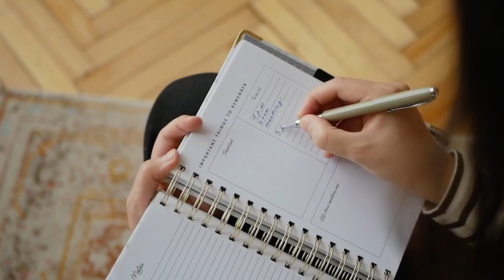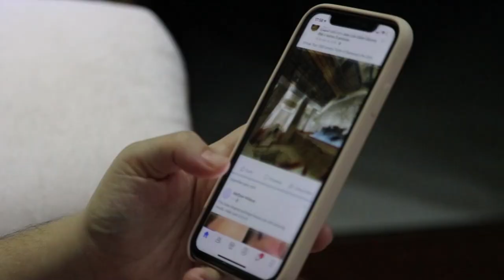The Best Anti-Procrastination Tool You've Never Heard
I’ve stumbled across procrastination-busting methods I’ve never seen before. They’ve been helping me a lot. Maybe they’ll help you too.

0:00 Intro
0:23 Scheduling
0:45 2-minute Rule
1:05 Dopamine Detox
1:24 Change Your State
2:03 Just Do It
2:23 Feeling Good Handbook
2:31 Step 1 - Cost-Benefit Analysis
4:21 Step 2 - Anticipate Problems, Plan
4:58 Step 3 - Make the Job Easy
6:13 Step 4 - Change Negative Thoughts
7:57 Give Yourself Credit